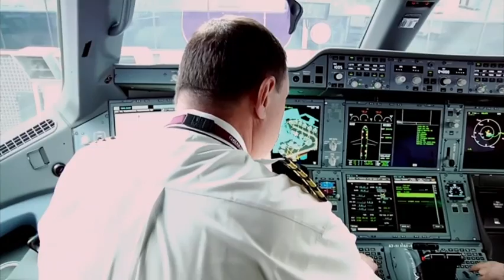Raw: World's Newest Airliner Makes First Flight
Qatar Airways became the first airline to ferry commercial passengers using the new Airbus A350 jetliner, flying from Qatar to Frankfurt, Germany in luxurious accommodations. (Jan. 15)